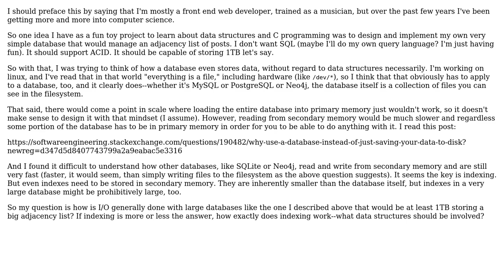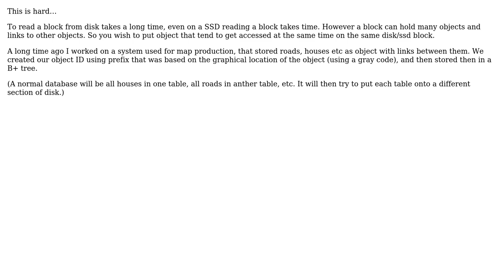Software Engineering: How does I/O work for large graph databases? (2 Solutions!!)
Software Engineering: How does I/O work for large graph databases?

With thanks & praise to God, and with thanks to the many people who have made this project possible! | Content (except music & images) licensed under CC BY-SA | Music | Images & others | With thanks to user tjb1982 user jotomo user Ian and the Stack Exchange Network Trademarks are property of their respective owners. You are responsible for your own actions.